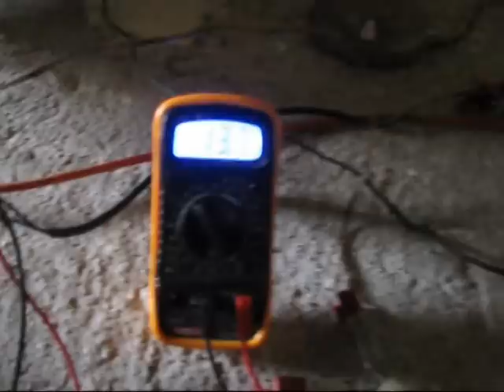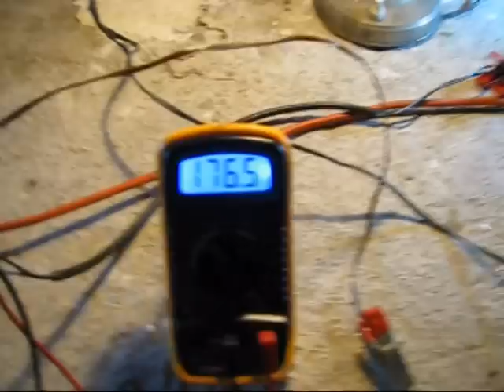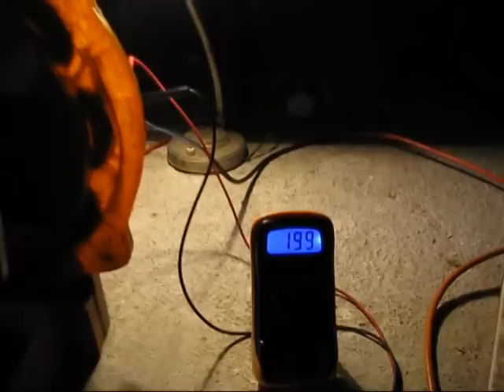Gerador Nrº2Teste Maxi 220 V DC